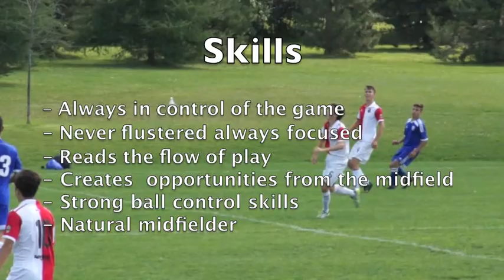A great young soccer midfielder going places - Spencer Hubble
Soccer in Motion, where young soccer players players are SEEN, PROMOTED and RECRUITED  for scholarships and professional soccer - football